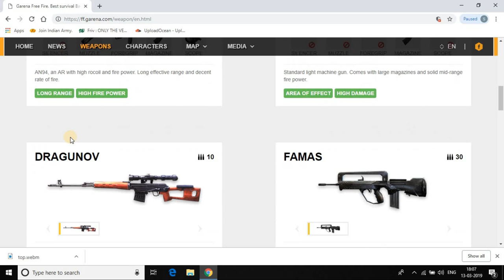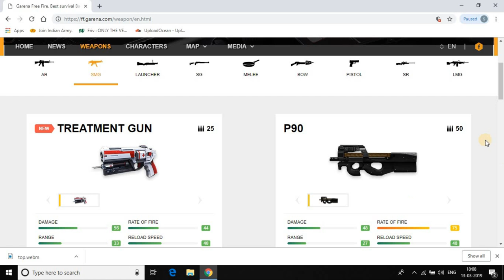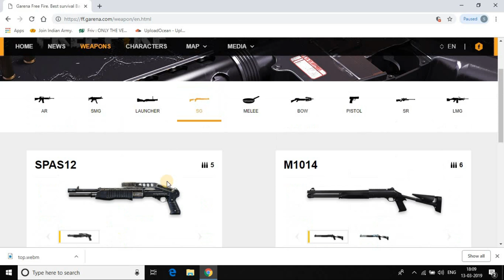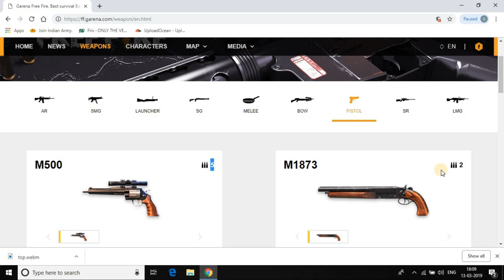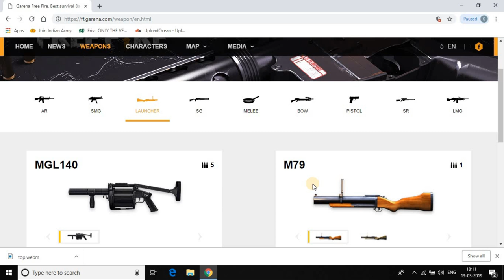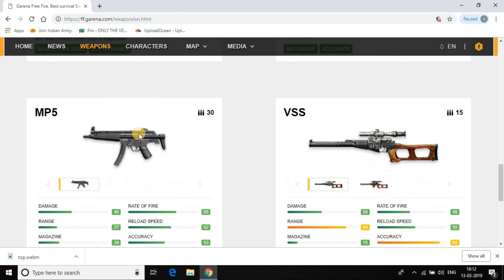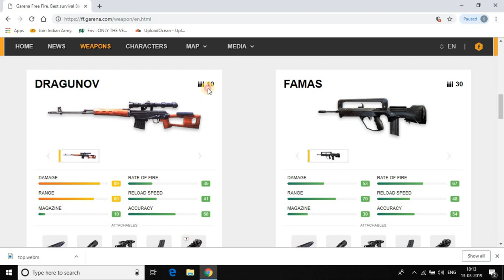FREE FIRE | BEST WEAPON COMBINATION GUIDE | FOR BEGINNERS & FOR PROS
Hi, This is Adarsh and you are watching Aa Darsh Tech

HI guys i am back with another video on free fire guns and best combinations for begineers.

Thank You For The Support See You in Next Video